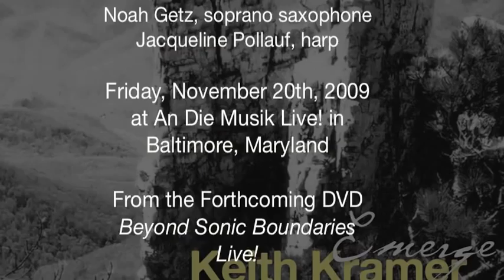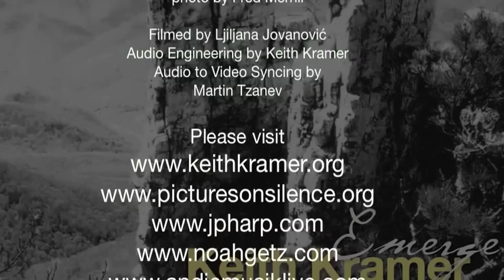Kramer, Keith: 'Brink' - piece for soprano saxophone and harp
Brink, composed by Keith Kramer, performed by Pictures on Silence: Noah Getz, soprano saxophone, Jacqueline Pollauf, harp
Performed live on Friday, November 20th, 2009 at An Die Musik Live! in Baltimore, Maryland
From the Forthcoming DVD Beyond Sonic Boundaries Live!
Brink also appears on the Keith Kramer double album Emerge released by Navona Records
Emerge cover photo by Fred Merrill; Emerge graphic design by Jesse Ciarmataro
Beyond Sonic Boundaries photo by Fred Merrill
Filmed by Ljiljana Jovanović; Audio Engineering by Keith Kramer; Audio to Video Syncing by Martin Tzanev